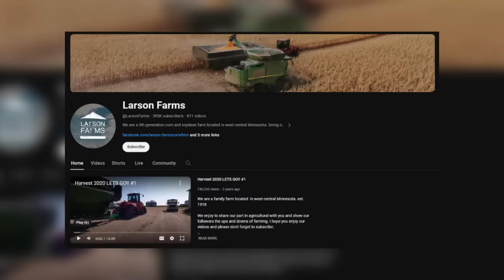AgweekTV: Full Interview - Zach Johnson and Chet Larson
Emily Beal chats with Zach Johnson of Millennial Farmer and Chet Larson of Larson Farms about farming on Youtube.